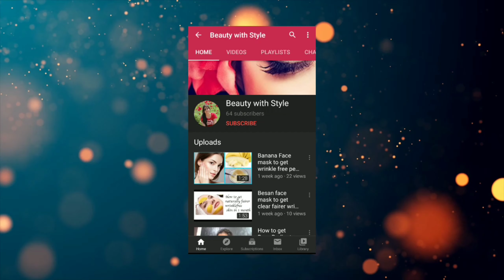Natural face hair remover mask at home (home remedies)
this is really effective and gives you hair free skin. turmeric is healthy and anti bectirial remedy. follow steps to make this mask and use it twice a week.